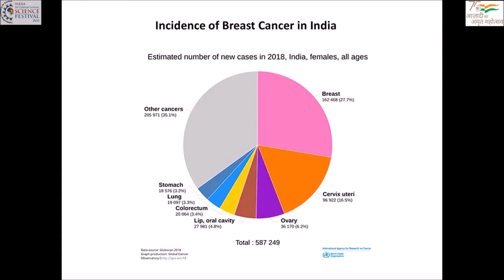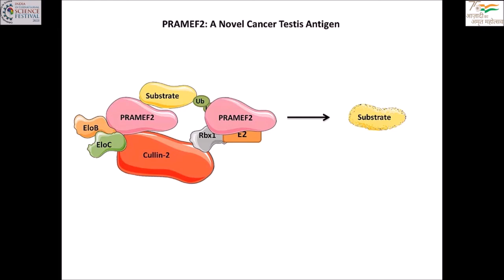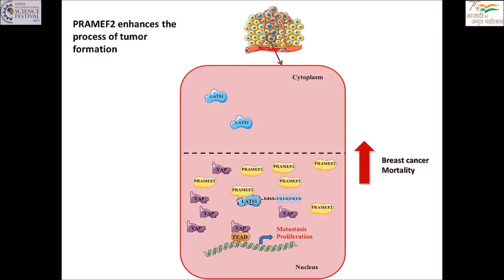Ms. Madhurima Ghosh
@NImmunology 2021.. Madhurima Ghosh, working with @Sanjeev_NII, discusses the role of a cancer-testis antigen, PRAMEF2, in promoting malignant